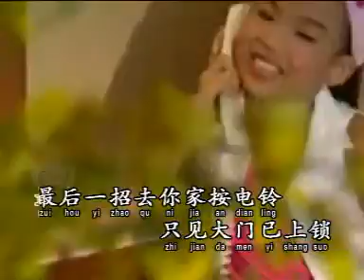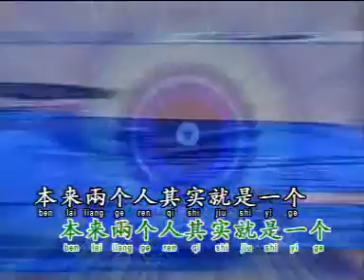心肝宝贝 Sweetie Girls - 对不起全是我错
FORM MUSIC

【KKBOX】
【JOOX】
【QQ MUSIC】